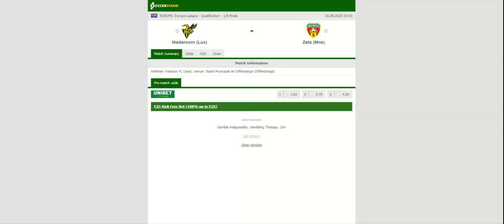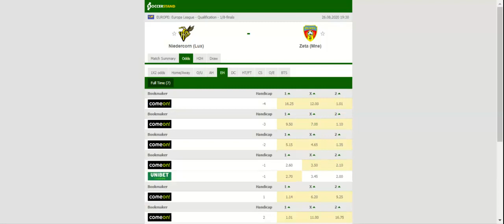NIEDERCORN VS ZETA PREDICTION & BETTING TIPS - 26/08/2020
2021 college football predictions,
2019 college football predictions,
2020 ncaa football predictions,
nc state football predictions 2020,
2020 nebraska football predictions,
2020 uga football predictions,
10 football predictions 2020,
football songs,
football vines,
football skills,
football daily,
football games,
football khela,
football live,
football pump up,
football anime,
football analysis,
football asmr,
football agility drills,
football american,
football academy,
football anthem,
football boots,
football big hits,
football bloopers,
r/b football,
f c b football,
mattyb football,
s.a.b football,
football chants,